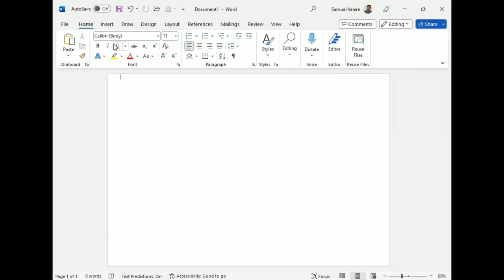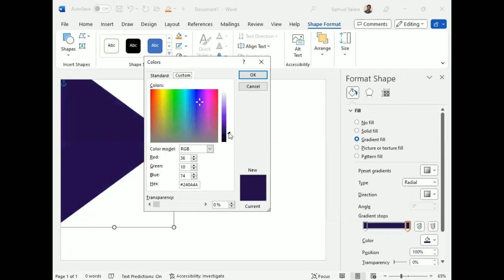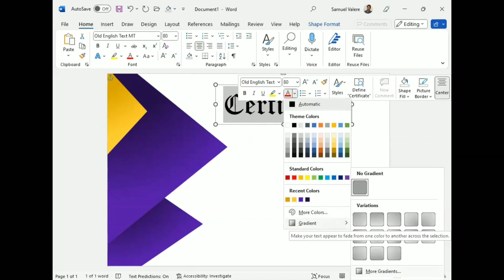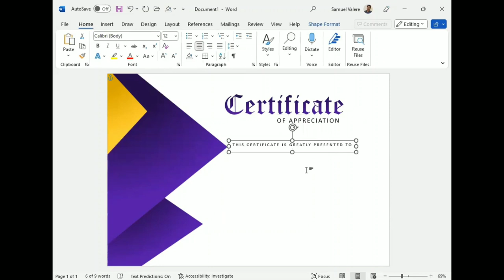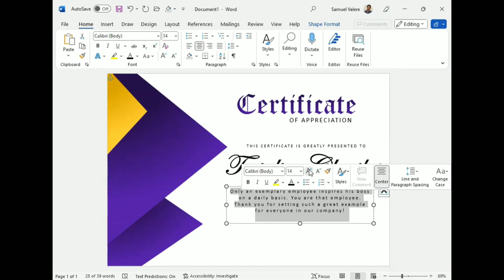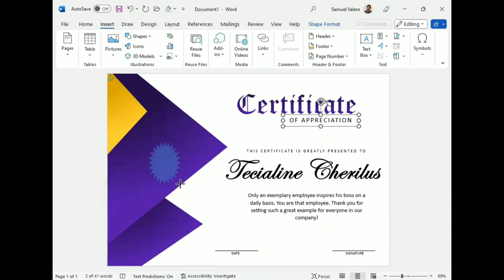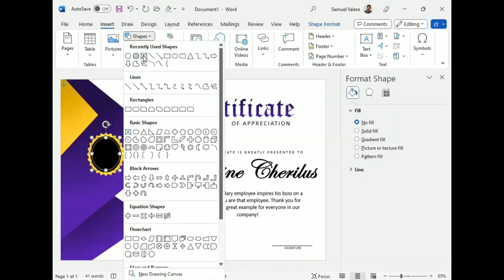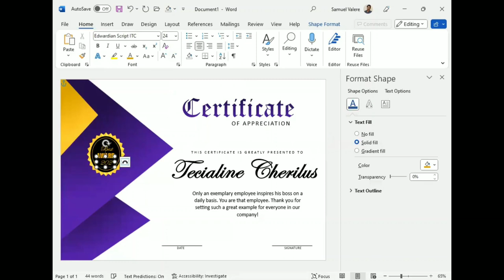Creating a Certificate in MS Word